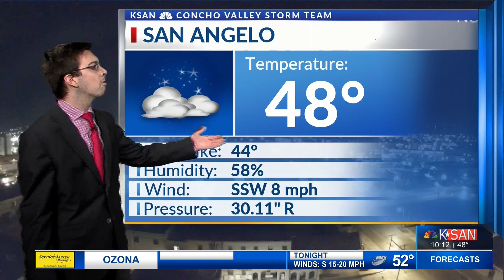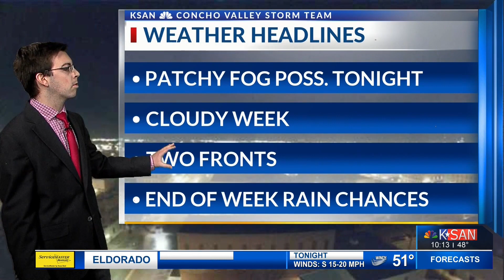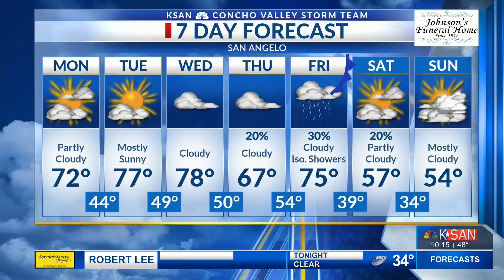KSAN weather at 10:00 p.m.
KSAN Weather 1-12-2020